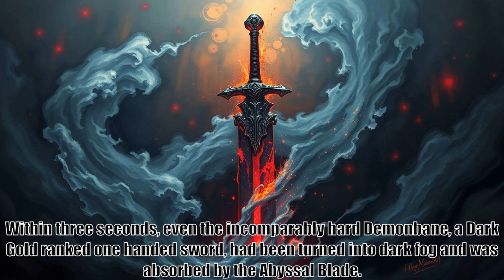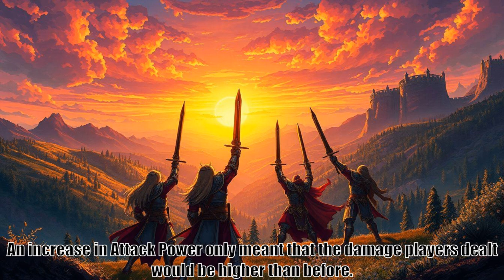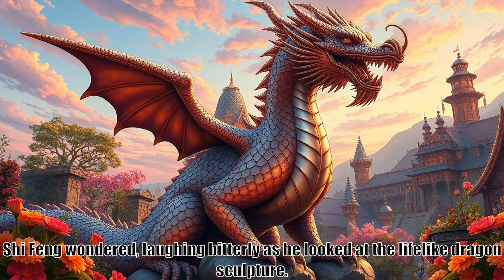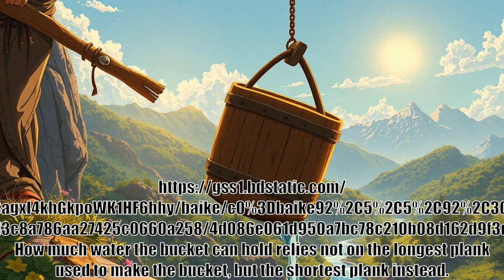Reincarnation Of The Strongest Sword God, part 291